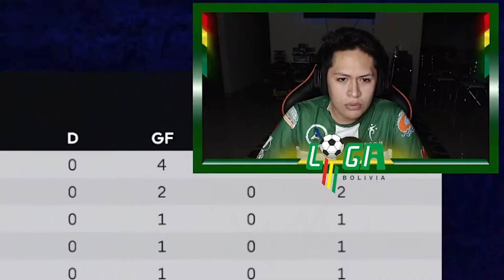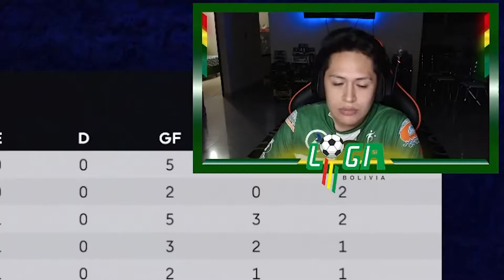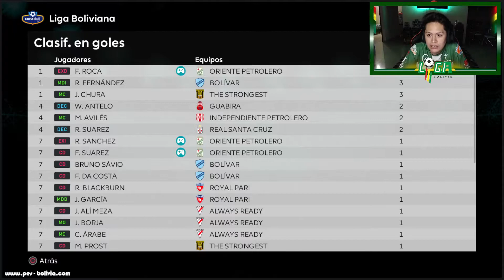EL REGRESO EPICO DE HENRY VACA!!😱